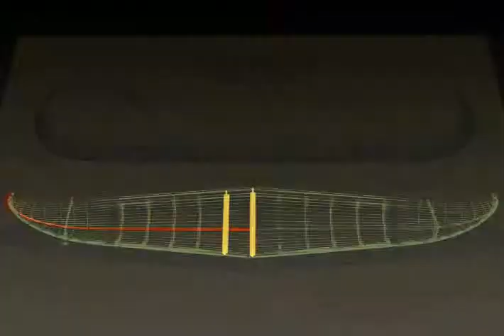Kvalsund Ship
This is a construction of the Kvalsund Viking ship using autocad and 3ds max. For additional information about the Kvalsund ship and other viking ships visit
Thank you Jorn Olav Loset for the reference.